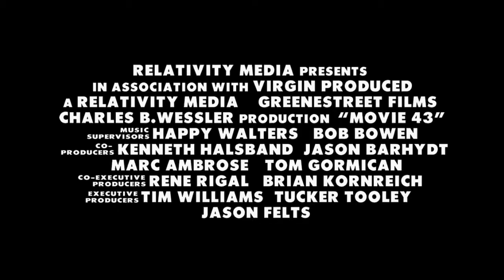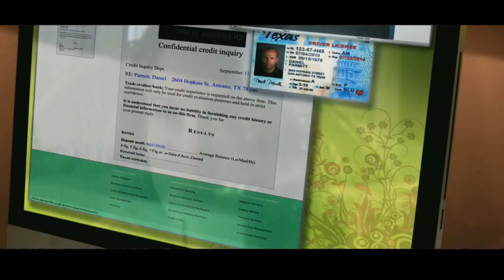MEDIA ZONE 1-22-2013 Pt 2 "MOVIE 43" "PARKER"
A look at the All Star Comedy "MOVIE 43" and "PARKER"
Ed 'n Dave think back to the carefree days of Political INcorrectness.